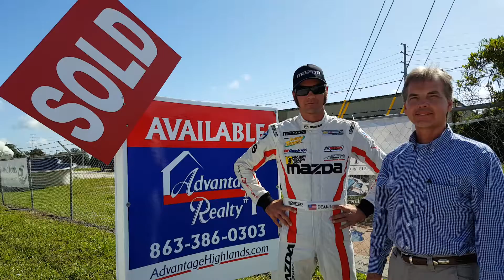Advantage Realty #1 Greg Karlson sells commercial building to Sick Sideways Raceway Team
Mazda race car team expands facility Sebring Florida